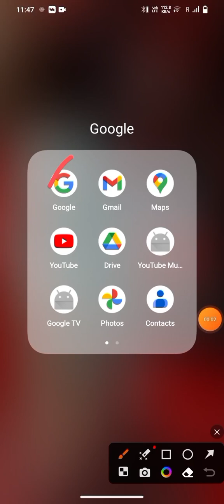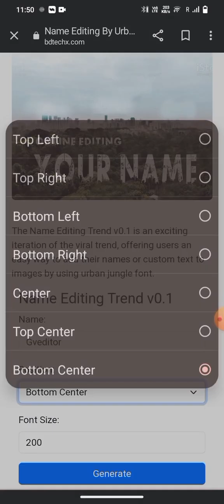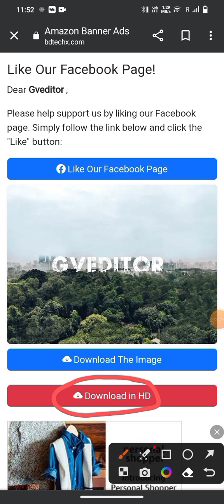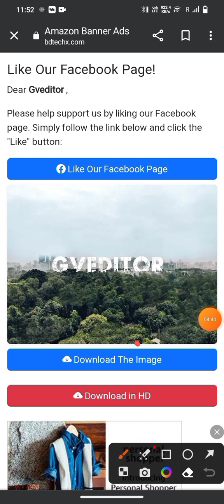Viral jungle Font Name Reels Video Editing Tutoriyl | New VN Aap tinplate | Just ONE Click 🔥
urban jungle font photo editin
nstagram new reels video editing
urban jungle name editing
viral photo editing
urban jungle
video editing